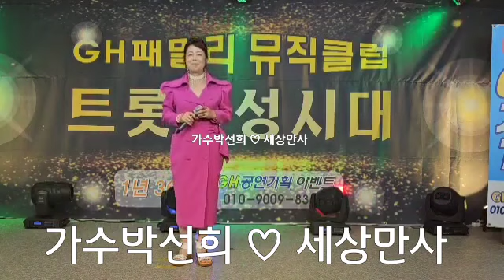박선희♡세상만사